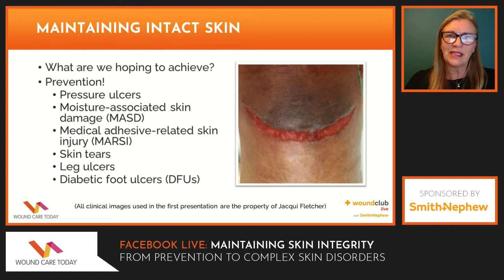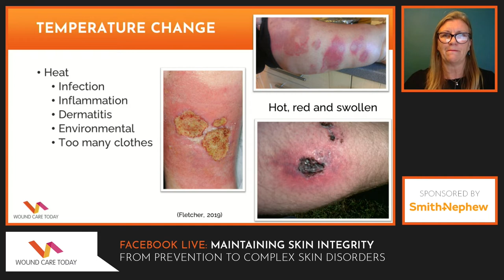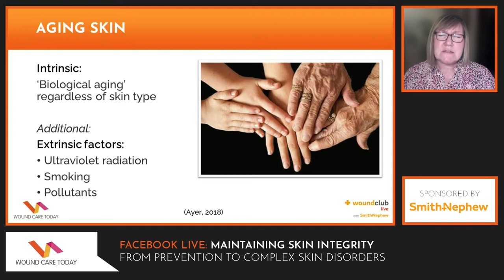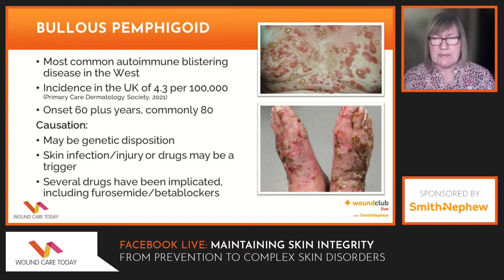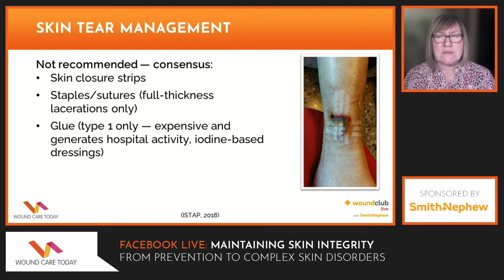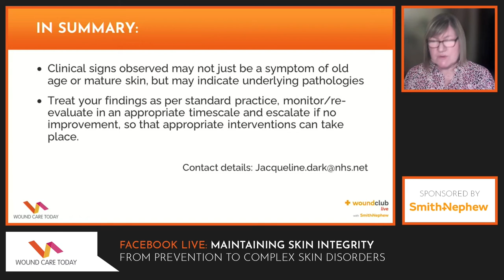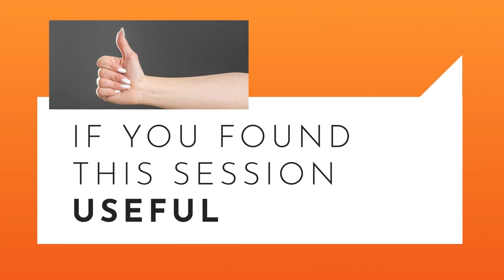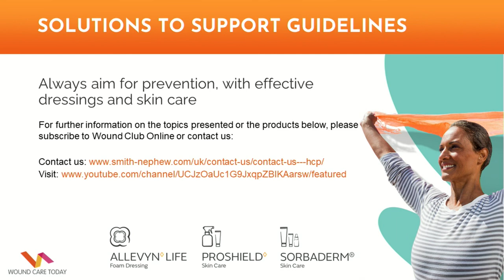Maintaining skin integrity - from prevention to complex skin disorders.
Watch again as Jackie Dark, Tissue Viability Clinical Nurse Specialist and Tissue Viability Service Lead, alongside Jacqui Fletcher OBE, Independent Nurse Consultant discuss the topic, 'Maintaining skin integrity - from prevention to complex skin disorders'.

The session was chaired by,